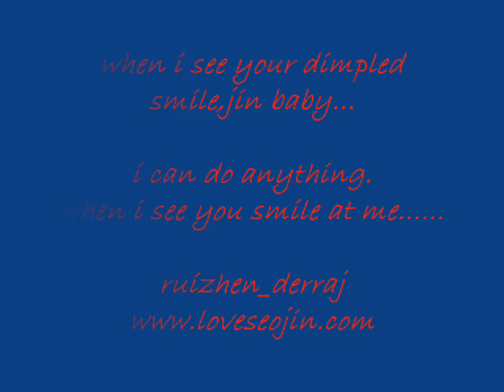when i see you smile, lee seo jin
pictures of my dimpled hunk LEE SEO JIN.
HABITAT FOR HUMANITIES PICTURES
HE IS A VOLUNTEER AND HELPING THE CHARITY SINCE 2005.